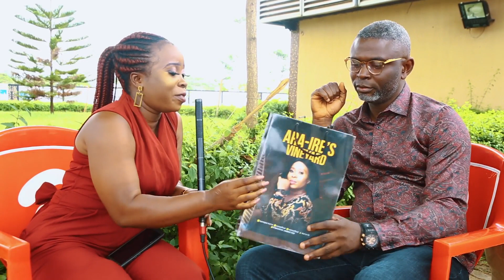Ara ire Vineyard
Sir Demola Suzi